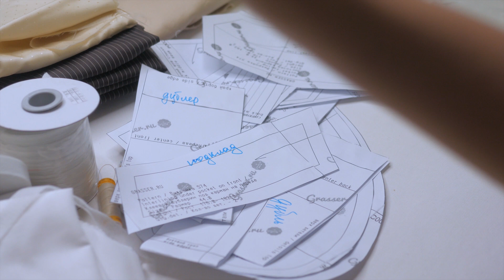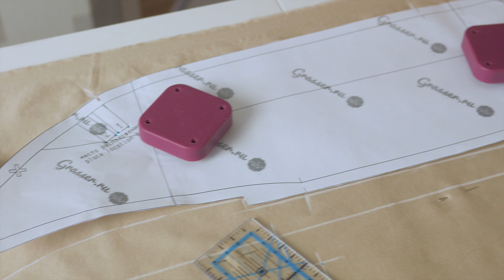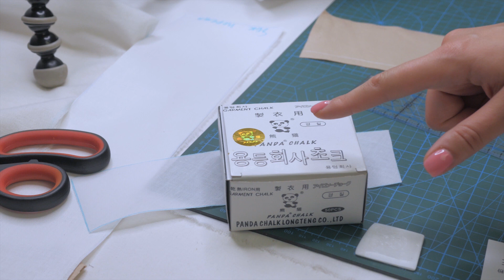Шью тренч / плащ Burberry (Часть 1) | How to sew Burberry trench coat (Part 1)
Давно мечтала сшить тренч (он же плащ) Burberry. И вот, решилась! Буду снимать весь процесс, показывать и делиться своим опытом. Это первая часть. 💃🏻 Мои выкройки
I wanted to sew classic Burberry trench coat ever since I were a girl. And I finally made up my mind to do it! I'll be showing my sewing process, techniques and share my experience of sewing a trench coat. This is a part one. To be continued. 🤗